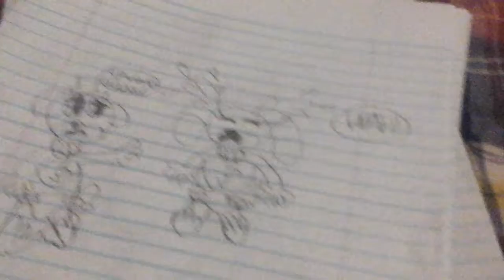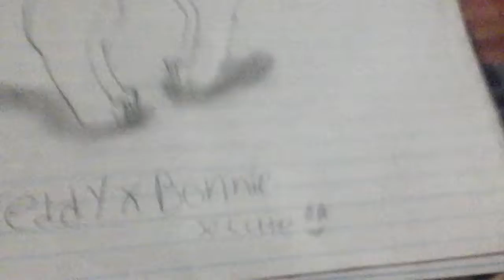My fnaf drawings,favandleast fav couples pt2